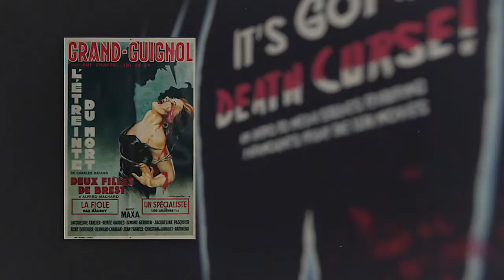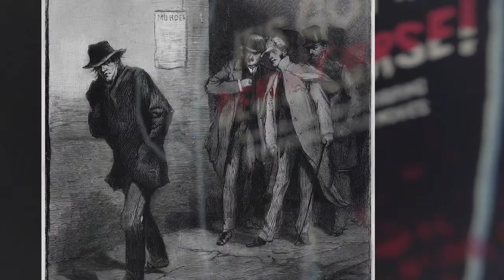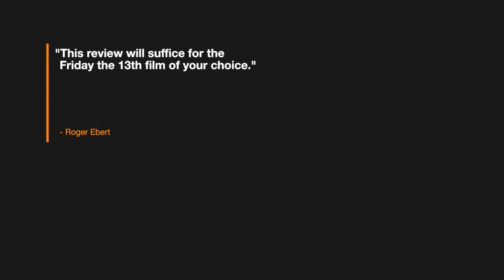It's Got a Death Curse! | Episode 2 | Friday the 13th and Genre Theory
Video Essay (It's Got a Death Curse!): What makes something part of a group? If something's characteristics change, is it still part of the group? If so, how *much* can it change before you have to put it in another group? And what is a genre? Come celebrate the 40th anniversary of Friday the 13th Part 2 by deconstructing the genre that produced it.

Episode Two: Genre Theory
All of these questions form the basis of Genre Theory, and they can help philosophers, literary critics, and film scholars explain the similarities of certain things and how both producers and consumers can use them to manage their expectations. Not only that, but we can apply them to the slasher genre and find out what makes it tick. This video covers the basics of Genre Theory, slasher movies, the history of the slasher film, where "Friday the 13th" fits in the genre, and how recent films have deconstructed the slasher genre.

CHAPTERS:
0:00 - Intro
0:15 - What is Genre Theory?
1:45 - The Horror Genre
2:30 - Slasher Movies
3:15 - The History of the Slasher Genre
7:05 - Where Does Friday the 13th fit in the genre?
9:30 - Deconstructing the Genre

Bibliography

Nosferatu the Vampyre. Dir. Werner Herzog. 20th Century Entertainment, 1979.

Hitch. Dir. Andy Tennant. Columbia Pictures, 2005.

Night of the Creeps. Dir. Fred Dekker. Tri-Star Pictures, 1986.

"Cain Slaying Abel." Peter Paul Rubens, 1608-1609.

The Face at the Window. Dir. George King. British Lion Film Corporation Ltd., 1939.

Crimes at the Dark House. Dir. George King. George King Productions, 1940.

The Bat. Dir. Roland West. United Artists, 1926.

Psycho. Dir. Alfred Hitchcock. Paramount Pictures, 1960.

Black Christmas. Dir. Bob Clark. Ambassador Film Distributors, 1974.

"Friday the 13th, Part 2." Ebert, Roger. rogerebert.com. 1981, January 1. Accessed 2019, September 13.

Halloween. Dir. John Carpenter. Compass International Pictures, 1978.

Scream. Dir. Wes Craven. Dimension Films, 1996.

Cabin in the Woods. Dir. Drew Goddard. Lionsgate, 2012.

Detention. Dir. Joseph Kahn. Samuel Goldwyn Films, 2011.

Doctor Sleep. Dir. Mike Flanagan. Warner Bros., 2019.

Hereditary. Dir. Ari Aster. Warner Bros., 2018

The Nun. Dir. Corin Hardy. Warner Bros., 2018.